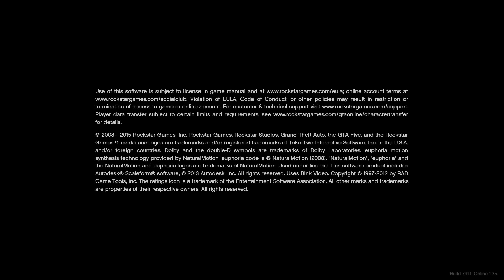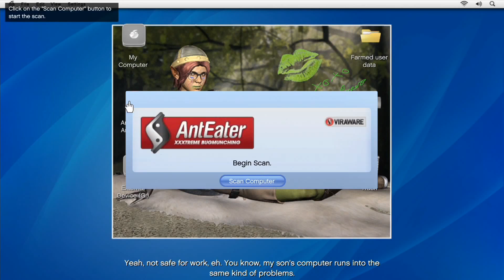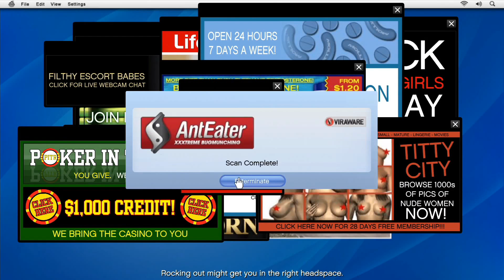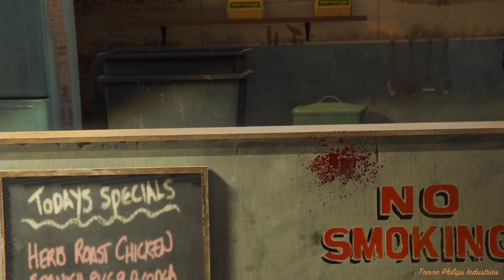Copie de 3G 278